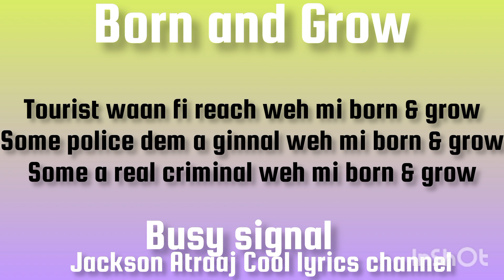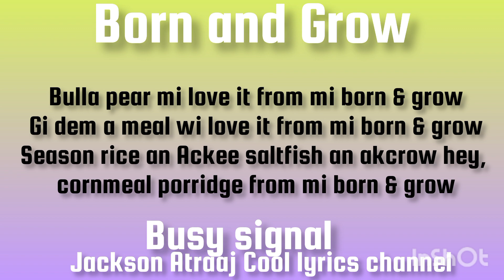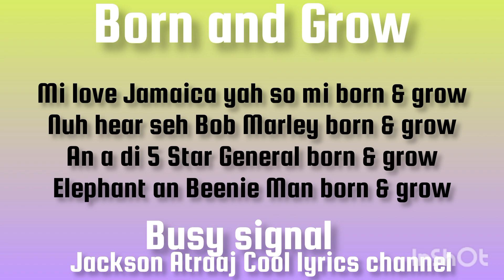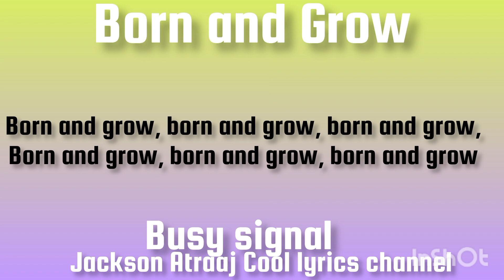Busy signal born and grow lyrics